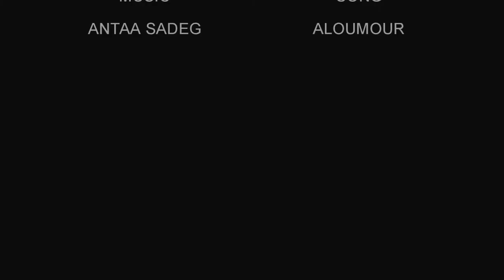غنية انتى صديق العمر كلمات غناء تسجيل مونتاج اخراج رائد رياحنه